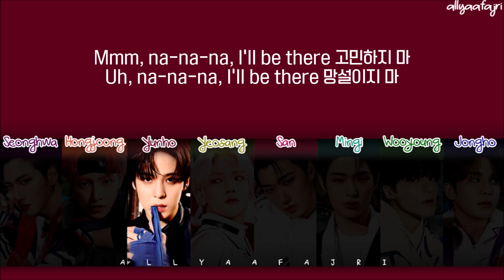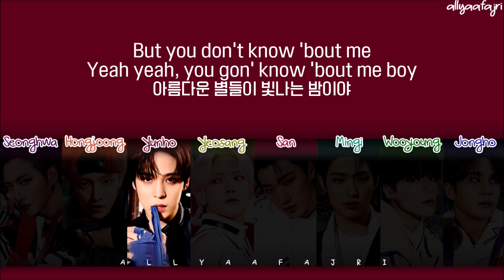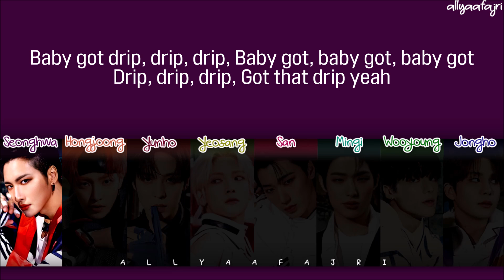How Would ATEEZ Sing DRIP by BABYMONSTER? [w/ LYRICS]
If you want to support me or request a song for HOW WOULD SEVENTEEN SING or HOW WOULD ATEEZ SING, please make your donation via this link and write your request.